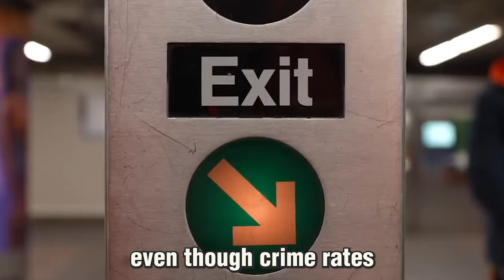Is Crime in New York Subways That Bad!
crime in new york city is so bad, Govenor hokul had to deploy hundreds of state troopers and National Guard members in New York City’s subway, to beef up security in the system. this comes about a week after a train conductor was slashed across the neck, on a southbound A train in Brooklyn.

Other Videos On this Channel: